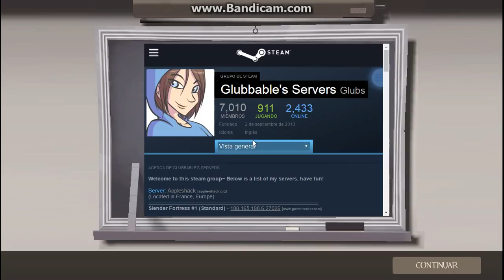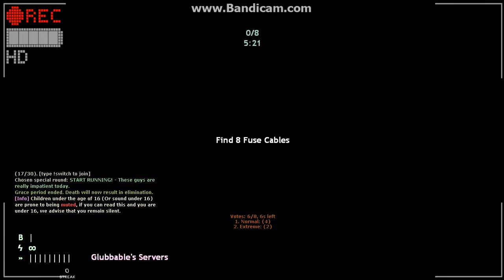Slender Fortress 2 - Demon Violinist (Paganini)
Hi Guys!!!
I played in the server Slender Fortress 2 (#1 & #2 - EU, #1 - US:NY & #1 - US:TX)
Well this time is the boss Demon Violinist or also known as Paganini from Abyss Odyseey, a very hard boss as is really persistance at times but yeah this boss is slow and it gets slower if you look at it but it has such a crazy static if you are near him or look at him which mostly will kill you before it touches you and you die, but yeah this boss is easy to spot cuz you will be hearing the violin play around but it kinda sounds like in everywhere when you are near him which make a bit harder to know where is it and then you will get chased as this boss will usually idle even tho you just look at him for 2 seconds or made a little sound, it can also have one copie but yeah. this boss despawns is mostly making teh boss spawns in the same place again and other times they trap you from behind and front in closed areas. While getting this boss in Suicidal or Nightmare is mostly your doom as the static is even worse, once you get chase you will die in the 2 or 3 seconds
IPs of the servers:
EU:
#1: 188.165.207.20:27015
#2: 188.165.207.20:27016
US:NY
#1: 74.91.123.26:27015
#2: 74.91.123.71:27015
US:TX
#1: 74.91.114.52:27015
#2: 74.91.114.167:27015